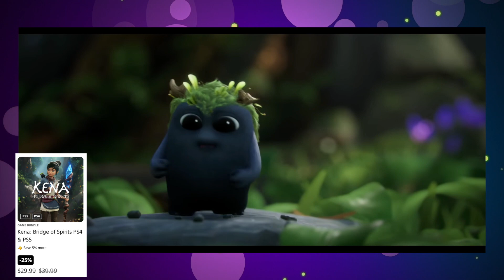Brand New Release Games CHEAP! | PlayStation Store January Sale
Sony have kicked off the biggest gaming sale of the year with the January sale! and it has some mighty fine discounts!

Green Screen
Key Lighting
Background Lights
On Camera Microphone
Camera Monitor